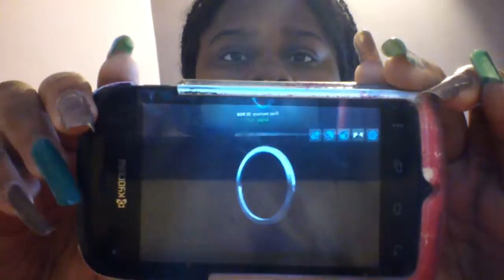Lovelyz(러블리즈) _ Good Night Like Yesterday(어제처럼 굿나잇) MV Reaction